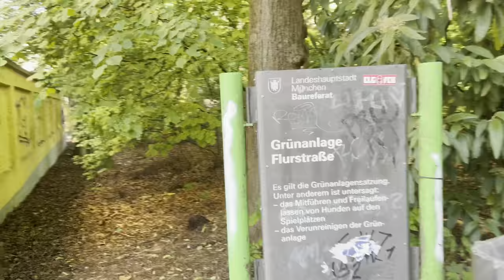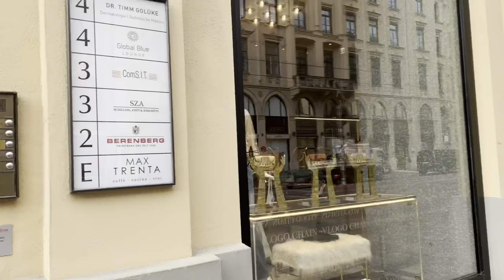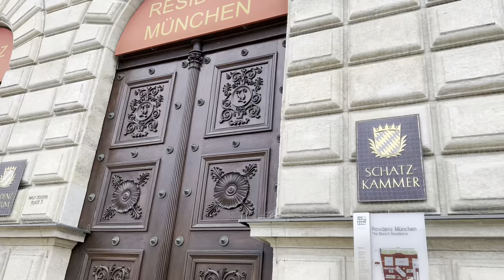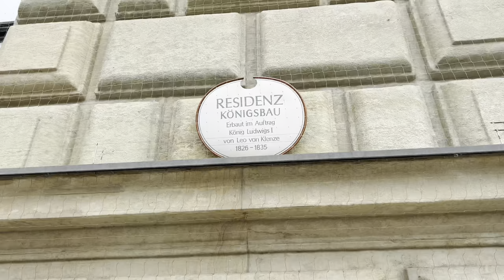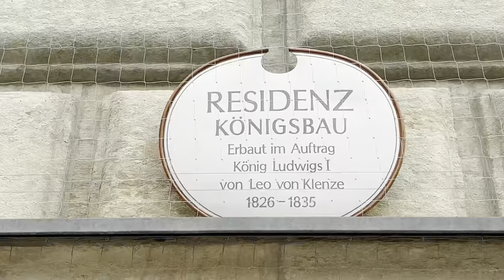Walking in Munich - Ampfingstraße to Odeonplatz - 4K HDR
Enjoying an early morning walk to Odeonplatz in Munich City Center.

🎥 The Gear I use:
Laptop for Editing
Mobile Hard Drive

😄  Small percentage of any sale goes towards supporting this Travel channel.